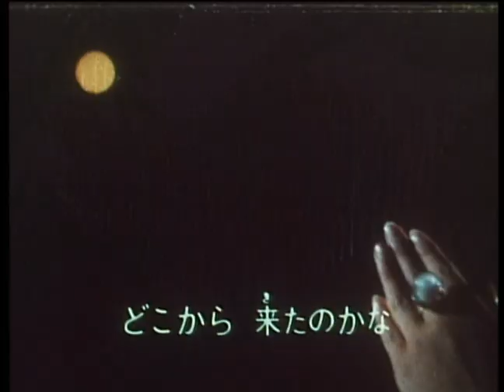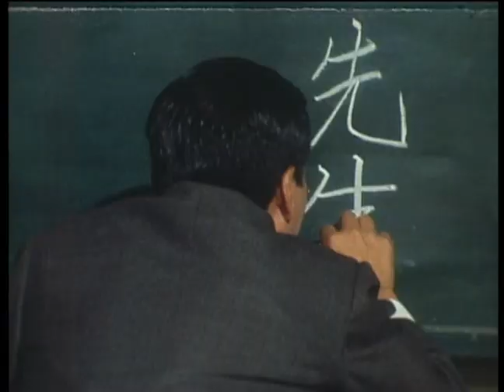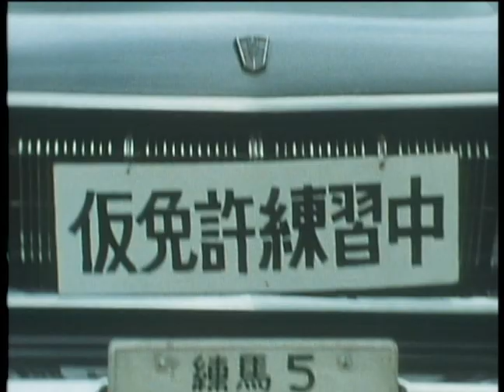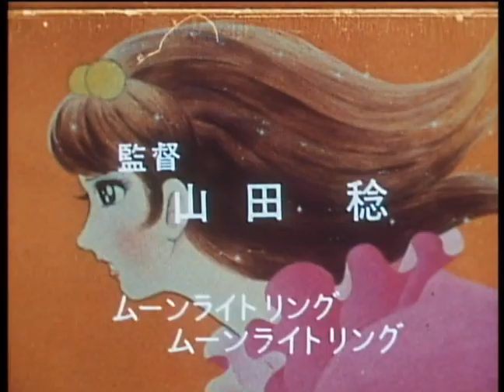SUKI SUKI MAJOSENSEI (Episode 1)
The cool, beautiful Hikaru Tsuki shows up at Tozai Academy’s elementary school as a new teacher one day. But her true identity is that of a Peacekeeper—and princess!—from the planet Alpha, dispatched to Earth by the Andromeda Branch of the Space Alliance. She secretly investigates the earthlings while living among them under her assumed identity. Aside from her research, she uses the mystical powers of her Moonlight Ring to help the people around her with their problems. With her guidance, even sworn enemies turn into friends—but her eagerness to help sometimes leads to even more trouble! Joining her in her journey are an ensemble of zany, outlandish characters, including her assistant Baru, and the many monsters and oddball villains who regularly show up to wreak havoc!